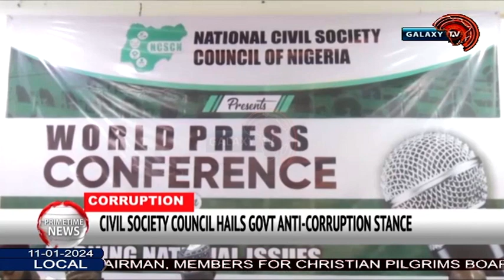CIVIL SOCIETY COUNCIL HAILS GOVT ANTI CORRUPTION STANCE